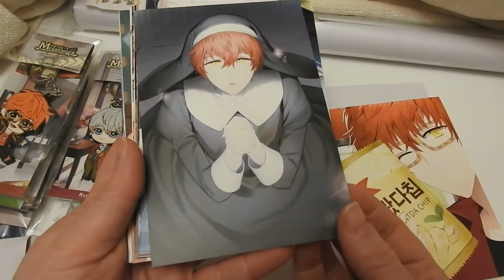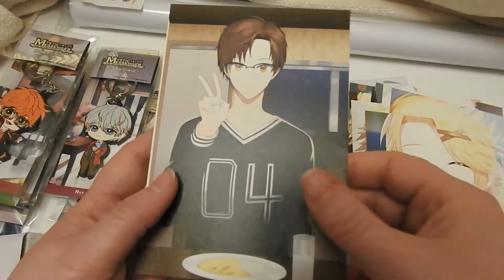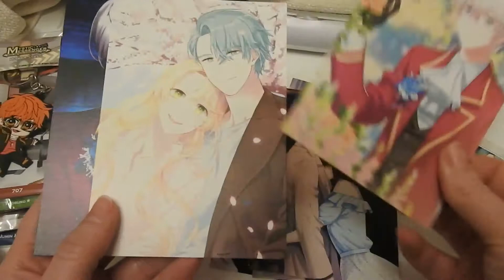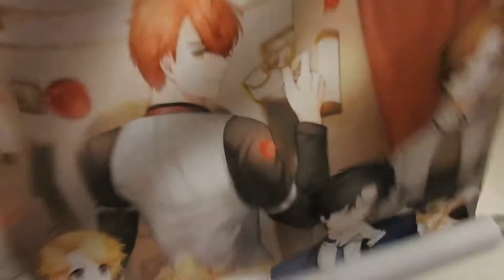Mystic Messenger 2nd Anniversary Merchandise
We're now heading toward the 3rd anniversary of this game (Wha...HOW?!). I still love these characters and highly recommend this game! I waited for these keychains.